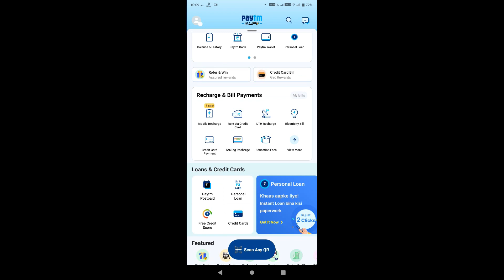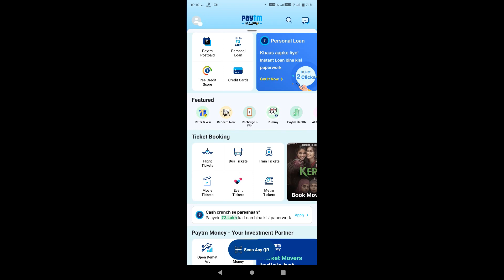credit card to bank account money transfer | credit card se bank account me kaise transfer kare 2023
Guys Aaj Ki Is Video Mein Aapko Bataya Hai Credit Card Ke Bare